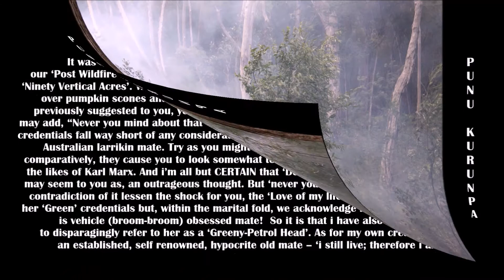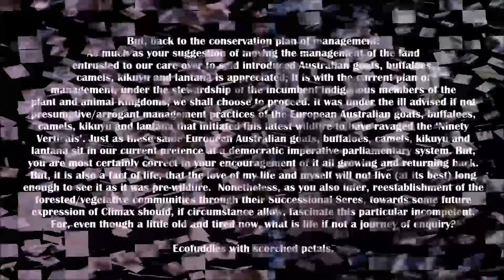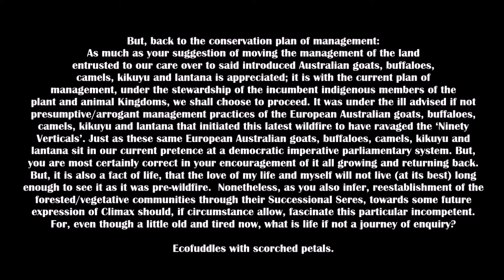Punu Kurunpa - A tongue in cheek response in an exchange of Emails (Russ McGowan)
On the Wednesday of the 15th of August 2018, a Yankees Gap initiated wildfire rapidly travelled in an easterly direction through inaccessible terrain to reach the Numbugga area of Desert Creek Road. The holding of ‘Punu Kurunpa’, a Voluntary Wildlife Sanctuary with a Native Vegetation Plan, is located as the last private parcel of land on Desert Creek Road where it is tucked alcove-like into its section of the South East and Wadbilliga National Parks. A property purchased for the purpose of the private reservation of its natural heritage significance and in the interest of the natural reversal of its areas of artificial degradation. Although a search, combined with field surveys, of available documentation revealed of no First Australian heritage or, for that matter, European Australian heritage beyond degradation; the intrinsic natural values of ‘Punu Kurunpa’ were and are implicit within its status as an enclave into a section of the South East Forests National Park – Bemboka Section as adjoined to the Wadbiliga National Park. An area delineated by the National Trust as being of, “...natural landscapes that meet the threshold for National Estate significance and undisturbed Catchment that meets the threshold for National Estate significance". To have combined the words ‘Desert’ and ‘Creek’, in the case of this catchments creek, was and remains tantamount to an indulgence in the oxymoron.